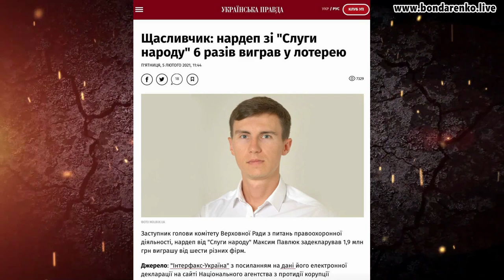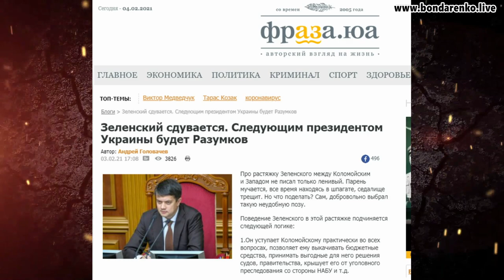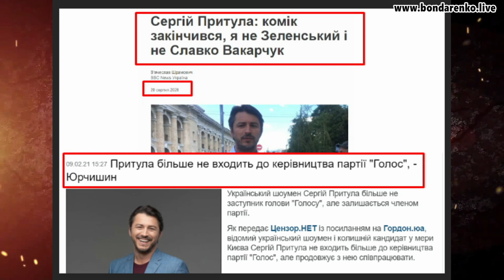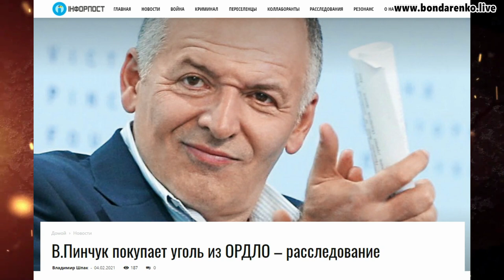Зе-лотереї на мільйони, криси у зекоМанді та Зеленський патрійот Притули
Цей тиждень був дуже насичений на ЗЕшквари...
У матеріалі:
0:30 - Криси у ЗЕкоМанді - Коля Тищенко, він же Коля Недоносок використовував у своїй групі депутатів систему штрафів, як він робив у своїх ресторанах з офіціантами, і половинив їх "конвертну" зарплату.
0:54 - щасливці "від Бога" - Зе-лотереї на мільйони - племінник нардепа від «слуг»  Іллі Павлюка, він же Іллюша Курятник - Максим Павлюк виявився дуже фартовим, він постійно виграє в лотерею мільйони
1:58 - ЗЕбілам сниться крісло Президента - Розумкова розкручують сайти Медведчука
2:44 - не насосала, а спи*дила - незадекларована секретутка побутового жлоба - росміровца Іллі Ківи Каріна Дячун вкрала мобільний телефон, за що стала  заступником голови Полтавської райради від «ОПЗЖ»
4:10 - Володимир Зеленський патрійот Сергія Притули
5:15 - головна зрада України та Зеленський патрійота:
   - імпорт електроенергії з країни - агресора Росії
   - патріоти та борцуни з торгівлею на крові
   -  розслідування  сайт Інфорпост та Денис Казанський
   - 244 поставки вугілля для заводу "Дніпросталь" у період з 2015-го по грудень 2019 го виконало нікому раніше невідоме ТОВ "Углемет" з Новошахтинська, понад 40 000 т. вугілля на суму близько $ 10 млн.